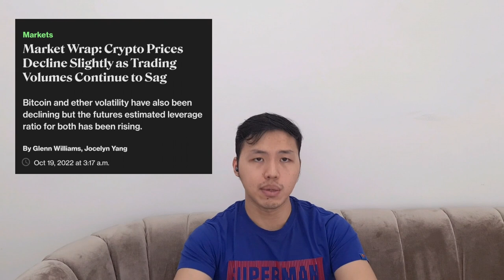BITCOIN KENA IMBAS ETH MERGE !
karena merge, banyak miners mencoba beralih mining. Mulai dari mining crypto kecil, hingga mencoba beralih menjadi ASIC miners. Dan sama seperti network yang lain bitcoin sendiri kterkena dampaknya.